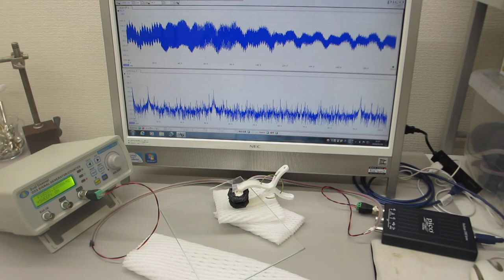メガヘルツの超音波発振制御プローブ（超音波システム研究所）